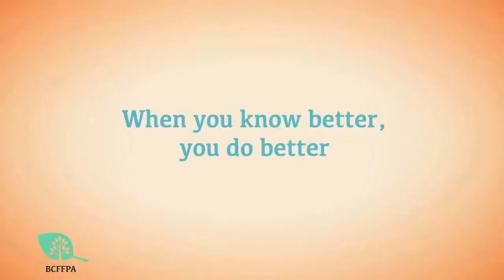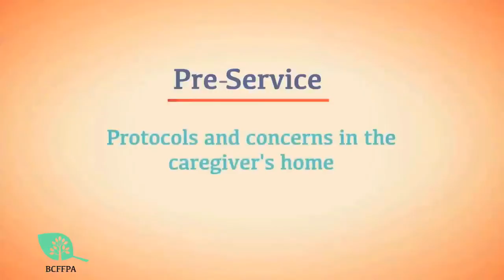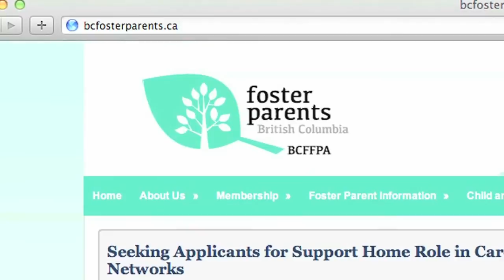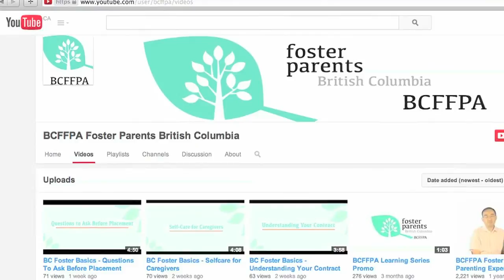BC Foster Basics - Continuing Education For Foster Parents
BCFFPA's online learning series BC Foster Basics
Episode: Continuing Education For Foster Parents